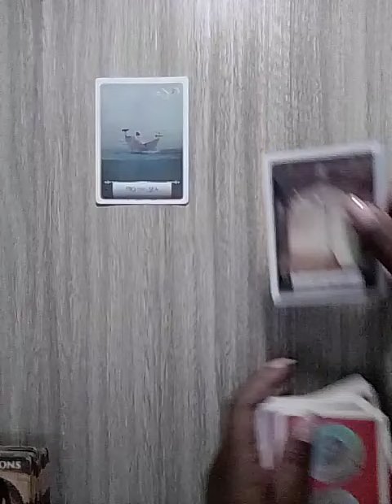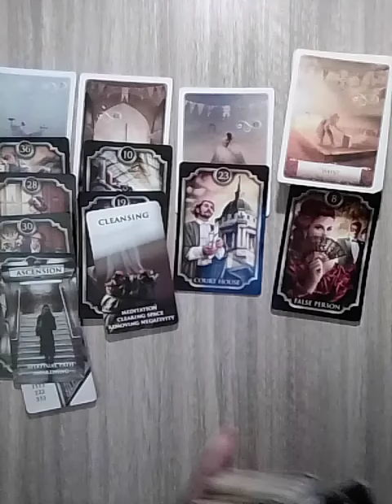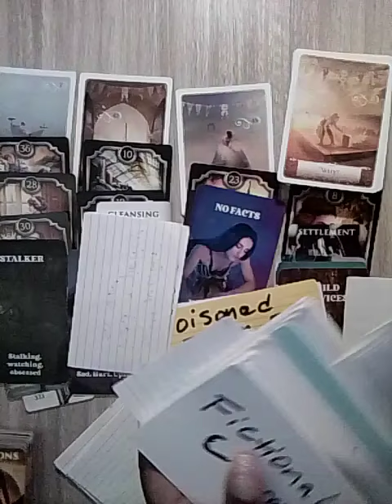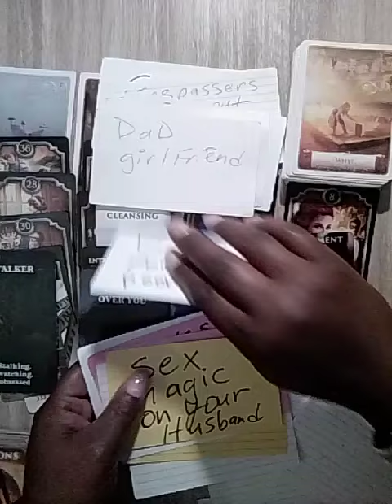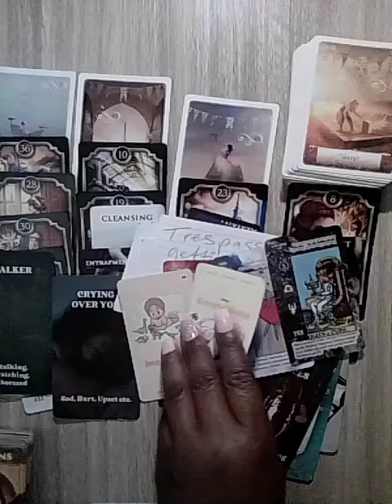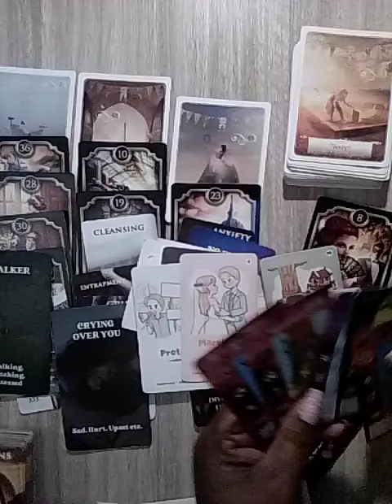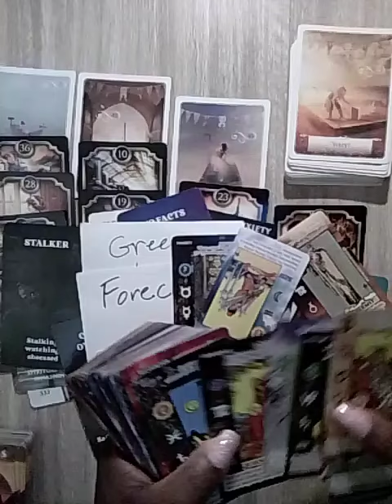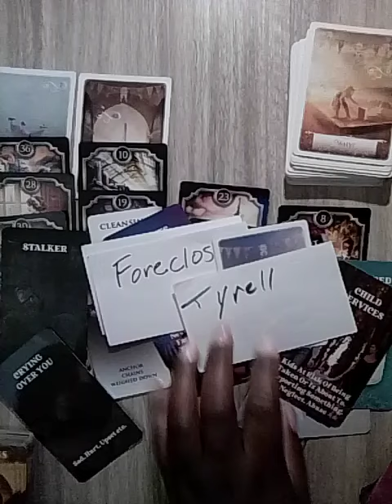tarot Trespassers gotta go. Identity theft